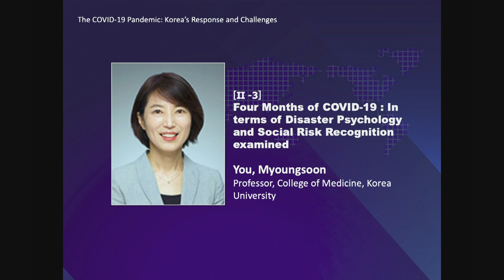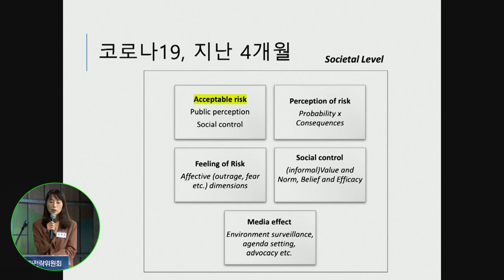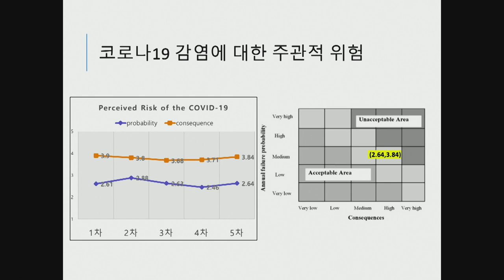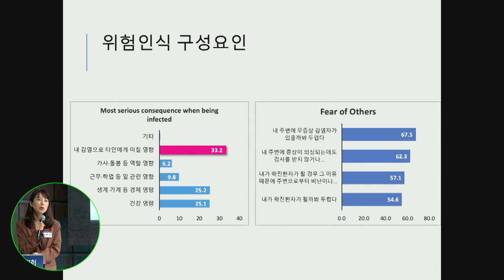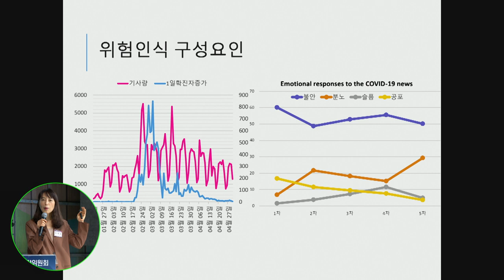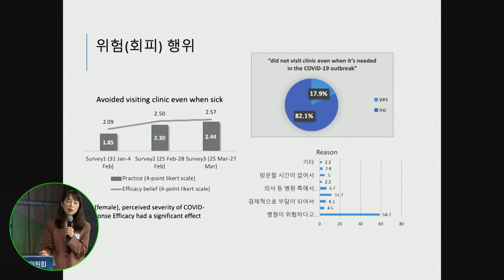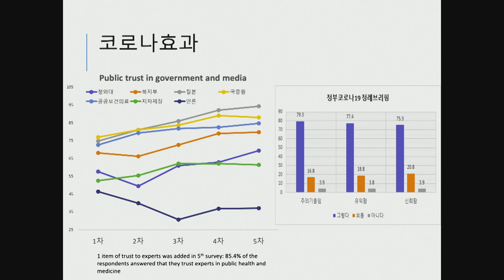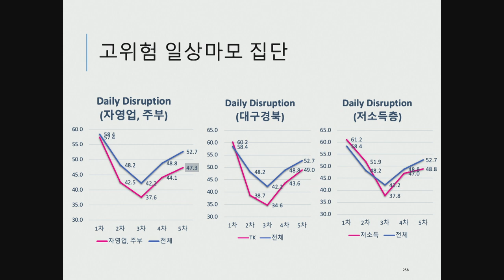[세션2-4]재난심리와 사회위험인식 측면에서 본 코로나19 4개월_유명순_코로나팬데믹, 한국의 대응과 과제_COVID-19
[강연] 재난심리와 사회위험인식 측면에서 본 코로나19 4개월 ㅣ 코로나팬데믹, 한국의 대응과 과제
[연사] 유명순 (서울대 보건대학원 교수·SNU 국가전략위원회 위원)
서울대 국가전략위원회 포럼 [코로나19 팬데믹, 한국의 대응과 과제]
코로나19(COVID-19) 사태에 대한 정부, WHO, 시민사회 등